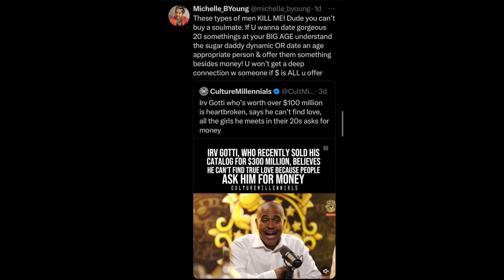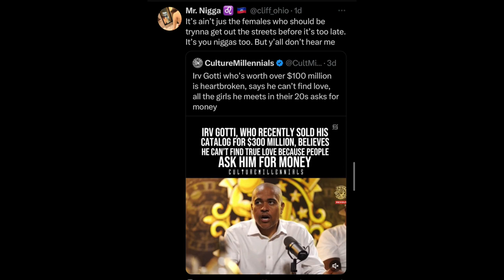53 YO Irv Gotti Says He Is HeartBroken And Can't Find True Love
53 YO Irv Gotti Says He Is HeartBroken And Can't Find True Love